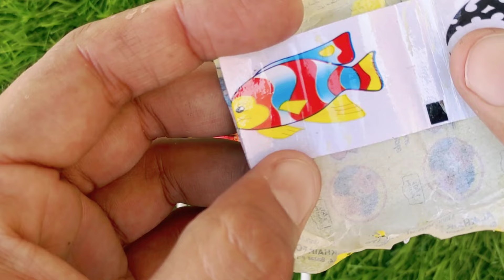Lollipops Unpacking ASMR 🍭 Chupa Chups Big Babol, Alpenliebe Lollipop, Watermelon Lollipop